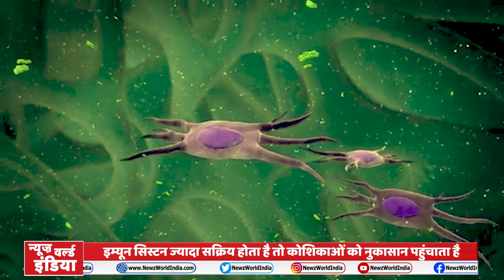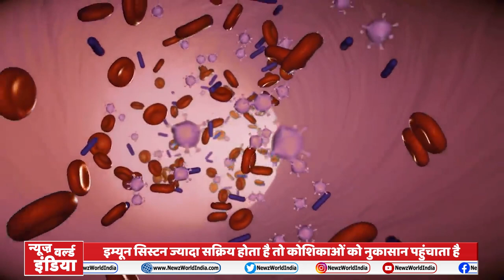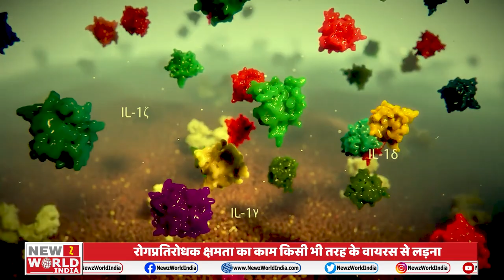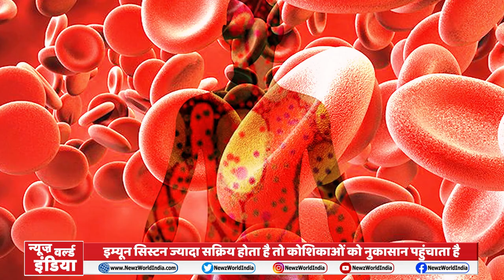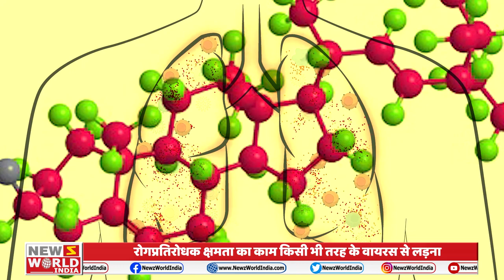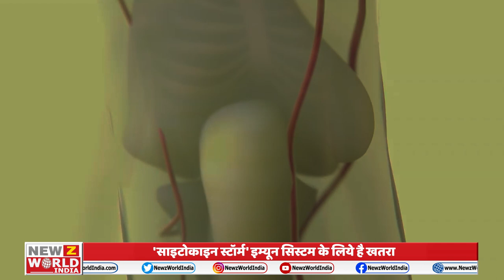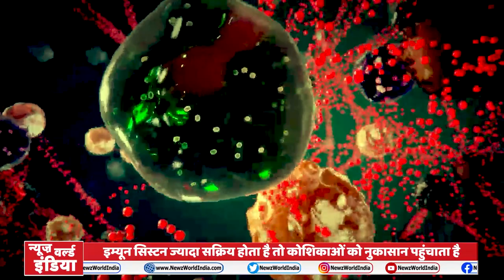मामूली बुखार और ‘Cytokine Storm’ में फर्क समझिए | What is a Cytokine Storm?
मामूली बुखार और ‘साइटोकाइन स्टॉर्म’
  में फर्क समझिए (पूरी रिपोर्ट देखिए)